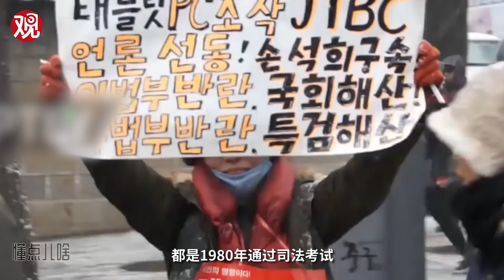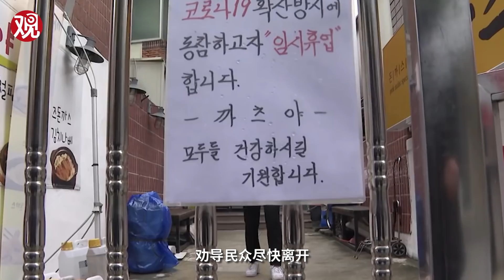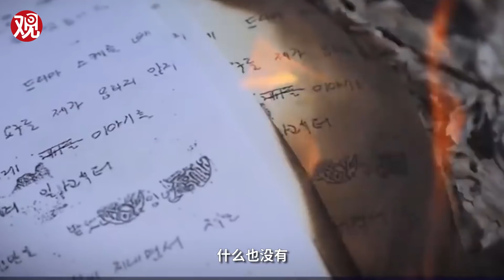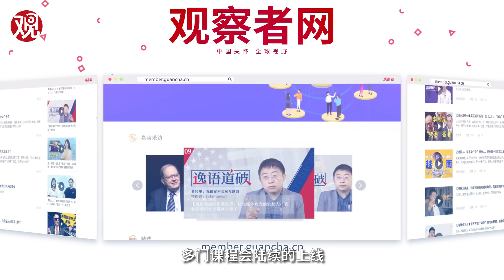【懂点儿啥】“正直勤勉”的首尔市长朴元淳，为何要自杀？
7月9日，韩国首尔市长朴元淳自杀死亡。再过两年，韩国的大选又要到来，他很有可能作为参选人角逐。他的死，给人们带来很多疑惑，有的说是性骚扰，有的说是负债，甚至有人猜测是政治暗杀。今天的#懂点儿啥#，我们就关注这起事件。@肝帝董佳宁